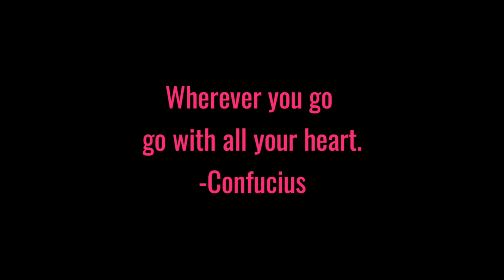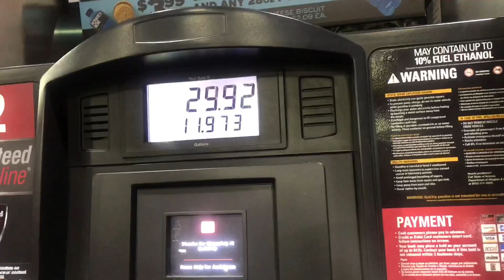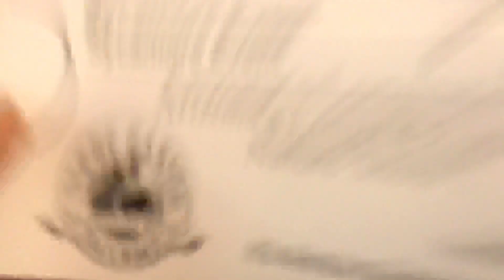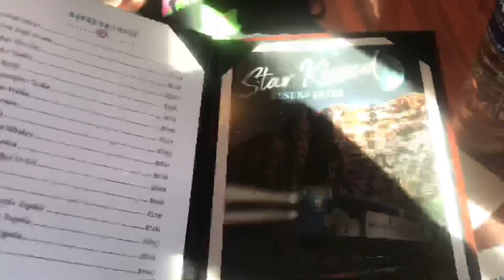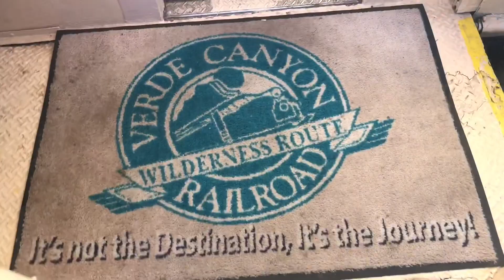Verde Canyon Railroad 🚂 ❤️ 🍫ALL ABOARD THE CHOCOLATE LOVERS TRAIN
All aboard the  Chocolate Lovers Train!

Quote: “Where ever you go, go with all your heart. -Confucius

I would like to say, thank you for your support and encouragement! 💓
It means the world to me! I hope you enjoy this video as much as I enjoyed making it! 😀

In today’s video, Come along with me as I toured the  Verde Canyon Railroad in Clarksdale, AZ for the Chocolate Lovers Event for Vday!

Camera Equipment: IPhone 7 Plus
Editing: Apps